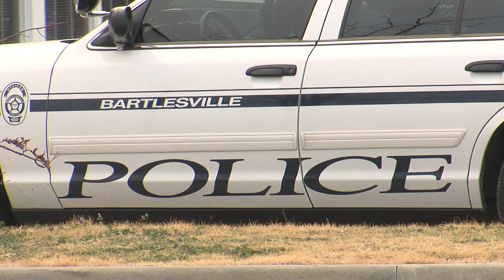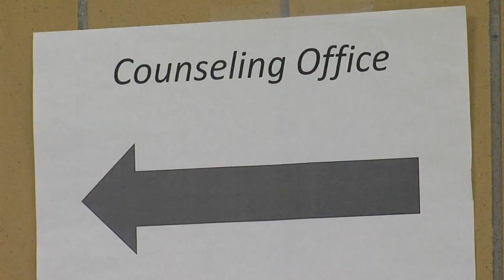Bartlesville man accused of school shooting plot